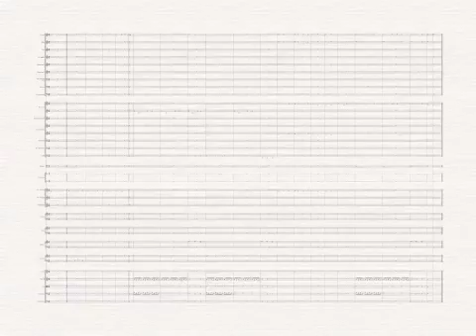Final Repentance instrumental movement--Demo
Don't miss out on this Friday's composition webinar on Webinar: Tools for composers 2: Musicaneo, Creating Site and Uploading Profiles

Need composition lessons: Take them with me at

I offer piano, singing, music composition, songwriting and music theory lessons via Skype and Google Hangouts.

Add cody.weinmann to do a skype lesson OR

“Write Your First Piece in 14 Steps Finale Edition  98 Coupons Left!

Cody Weinmann, Composer.   CJW Music Tutorials